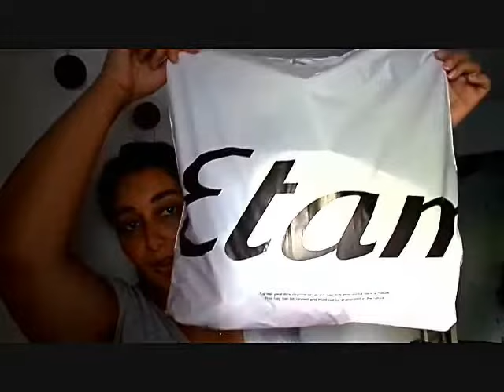Haul solde ou pas 2017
bonjour a tous suis moi sur instagram si tu veux les swatch du makeup
MyriamBlovefashionmakeup.
bisous